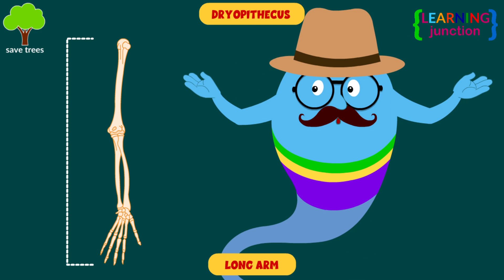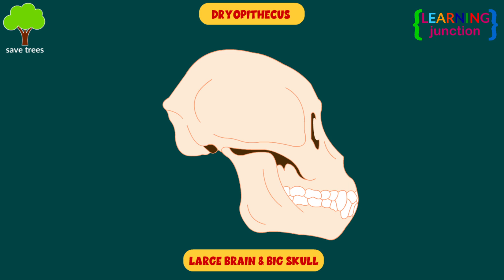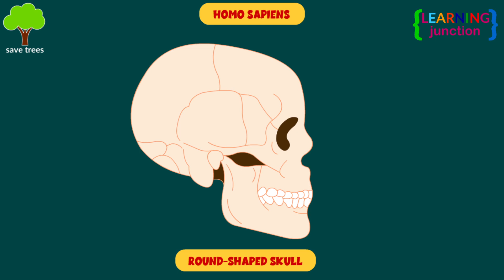Human Evolution Video - Stages of Evolution of Human Beings - Learning Junction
Human Evolution is the process by which human beings developed on Earth from now-extinct primates.

Scientific evidence shows that the behavioral and physical traits shared by all people originated from apelike ancestors.

Homo sapiens is the species of all the highly developed primates on earth.

Here are the stages which led to the Evolution of Humans:
Dryopithecus
Australopithecus
Homo Habilis
Homo Erectus
Homo Sapiens

There were Neanderthals after Homo Erectus. Most scientists believe that Neanderthals probably evolved in Europe from African ancestors. They had strong, muscular bodies, and wide hips and shoulders. How the Neanderthals went extinct remains one of the biggest mysteries in human evolution.

In the end, Neanderthals were likely replaced by Homo Sapiens.

Let's Learn about Nervous System with this video.